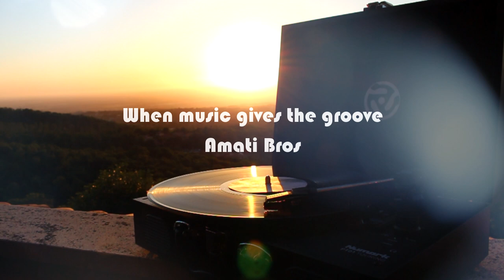WHEN MUSIC GIVES THE GROOVE - Amati Bros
A Pop Tropical House beat song composed and arranged by Andrea & Paolo Amati - Lyrics: Ezio Scarciglia - (C) & (P) APbeat Publishing